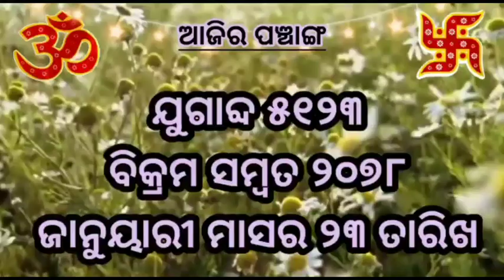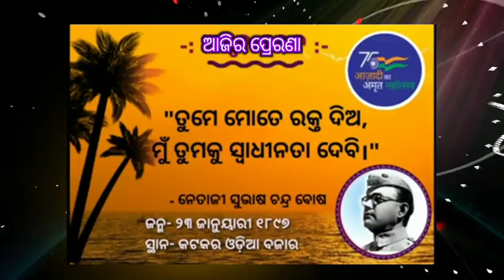ଆମ ପ୍ରିୟ ନେତାଜୀ@bksudhirkumar